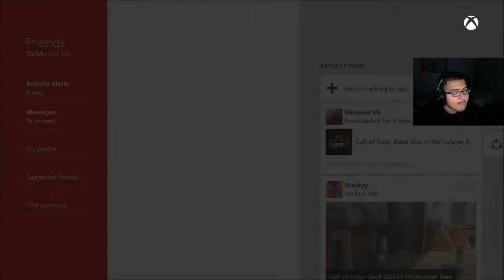First Impressions of Black Ops 3